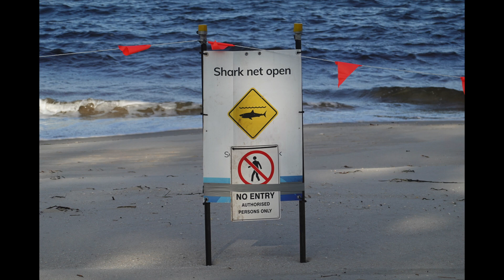220412 Struggles & Success in the Soup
A brief break in the rain, this video shows debris from the flooding (minus a floating tire and rim hopefully no one hit), the challenges of kite position etiquette on a crowded runway, a lot of the usual kiteboarding, and an extended water launch attempt that was finally assisted by a nudge from the shore.